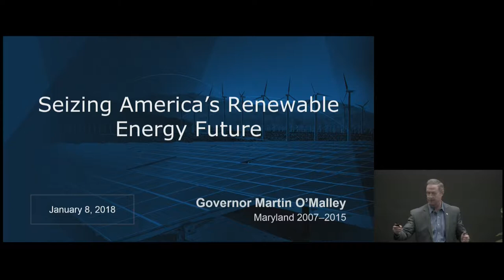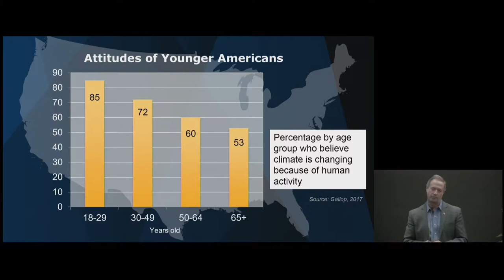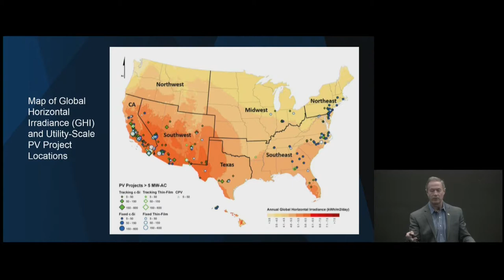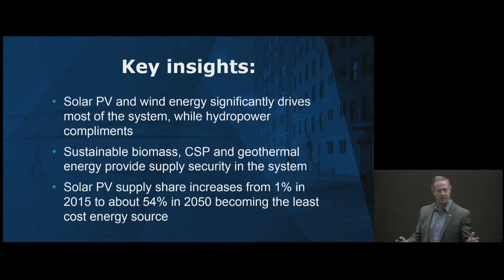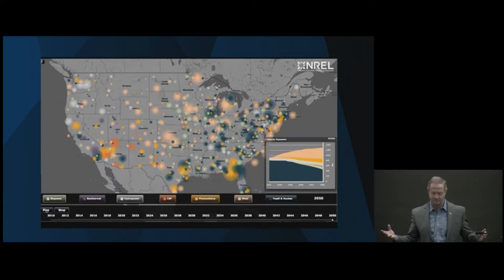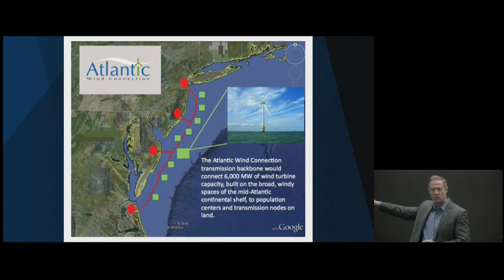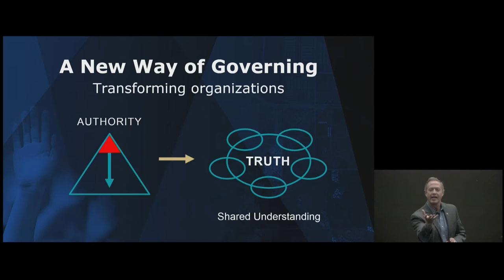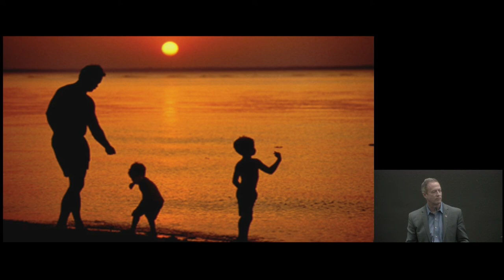2018 Sustainability Symposium: Governor Martin O’Malley, Seizing America’s Renewable Energy Future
In his Sustainability Symposium 2018 keynote address, Governor Martin O’Malley describes how the U.S. can get to 100% renewable by 2050, as well as our moral imperative for doing so.